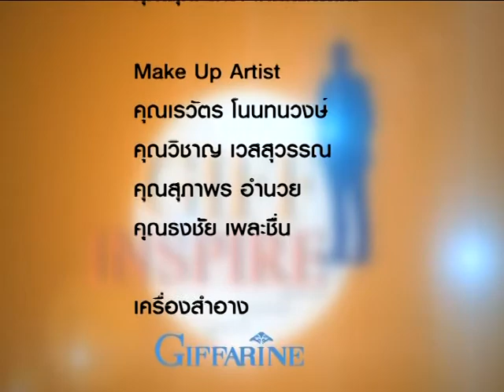Giff Inspire 361/4 คุณวีนา ศักดิ์ติกูล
คุณวีนา  ศักดิ์ติกูล